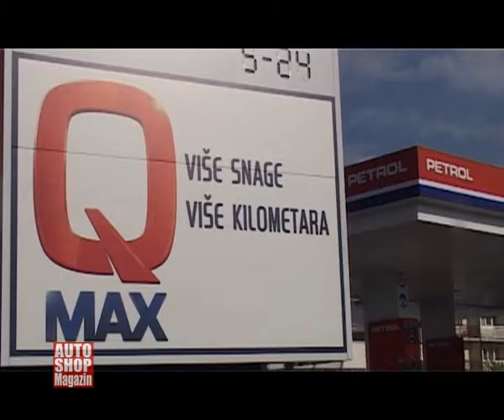719 otvaranje nove petrol pumpe